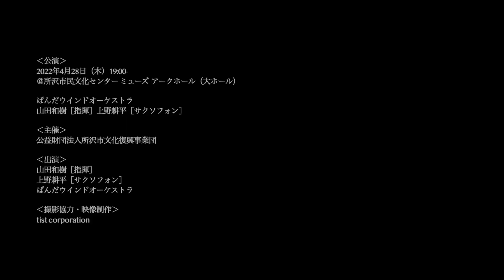Bass Drum,Cymbal,Orin ：前川保：憂いの記憶〜吹奏楽のための［2022年度吹奏楽コンクール課題曲Ⅴ］／ 【公開リハーサル】／ヤマカズぱんだ at 所沢2022【PWO】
【公開リハーサル】performer's view
前川保：憂いの記憶〜吹奏楽のための
［2022年度吹奏楽コンクール課題曲Ⅴ］

‹公開リハーサル›
2022年4月27日（水）18:00–
＠所沢市民文化センター ミューズ  アークホール（大ホール）

‹公演›
2022年4月28日（木）19:00–

ぱんだウインドオーケストラ
山田和樹［指揮］上野耕平［サクソフォン］

‹主催›
公益財団法人所沢市文化復興事業団

‹撮影協力・映像制作›
tist LLC.
Hassie , Annla , Massy ,Kohsy

‹PWO member›
Flute：
Clarinet 3rd：
田村 知子
Harp：
天野 世理
Timpani：
秋生 智之
Percussion：